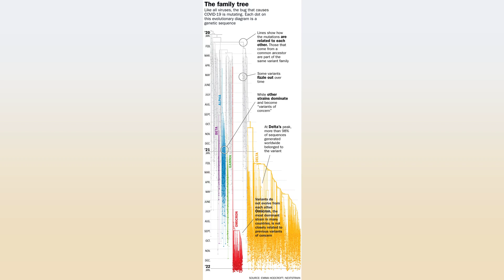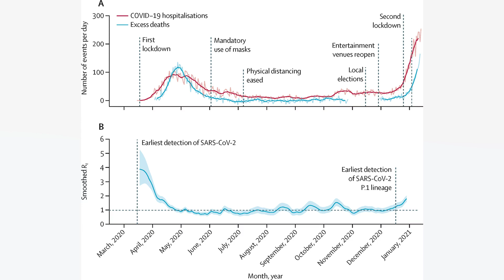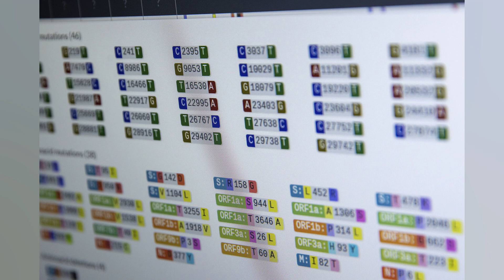COVID 19 INFECTIONS IN AUSTRALIA HIT WORLDWIDE HIGHS — AND EXPERTS PREDICT ANOTHER...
COVID 19 infections in Australia hit worldwide highs — and experts predict another Omicron variant spike is coming

This week Australia became a world leader. But it wasn't a feat of engineering or some sort of sporting achievement — it was an unwelcome title. According to global databases. Australia led the world in per capita COVID infections (if you ignore the tiny islands of Montserrat. Anguilla and The Falklands). On Friday 54.591 cases were reported across Australia. on the back two consecutive days of about 58.000 cases. with Western Australia bracing for new infection records. Saturday's numbers moved the official seven day average to above 48.000 daily cases. putting Australia behind only Germany and the US in total new daily cases recorded. Read more Some countries. such as Denmark. have scrapped COVID 19 testing recommendations. and others have scaled back testing regimes. meaning getting like for like comparisons across the world is now more difficult. However. in Australia. hospitalisations and deaths are also tracking upwards. with the average number of COVID related daily deaths hitting 40. doubling since March. But with the country in middle of an election campaign — in which COVID barely gets a mention — a war raging in Ukraine. the cost of living rising and following more than two years COVID restrictions. the virus has. understandably to some. dropped off the radar. And the experts understand. 'I'm over it.' Burnet Institute chief executive Brendan Crabb said. 'We all are. 'But the numbers we are seeing in Australia are extraordinary. So many people are very. very sick. 'Yet. there's a massive disconnect between what's happening with these disruptions to our lives and why it's happening.' For Professor Crabb. the 'disconnect' comes back to what he describes as a fear of 'COVID of the past' and 'COVID now'. He said after two years of extreme impacts. governments and politicians were now afraid to talk about COVID. Instead. he said. they had removed mask mandates and kept their 'heads in the sand'. ignoring the key element of why cases — and hospitalisations — had now increased: transmission. And 'COVID now'. he said. was having a massive impact on society. 'We can't ignore that. We've been seeing that for months. 'And as a nation. we're also ignoring the health impact. How many of the 350.000 plus active cases in Australia right now will have chronic impacts? Overseas data suggests 10 per cent of them. And that will impact your heart. impact your lungs. organs and brain. 'It's not nothing.' According to University of Melbourne epidemiologist Nancy Baxter. the numbers may 'get worse'. 'We're at a point where COVID is now one of the major killers of Australians. and probably by the end of the year is going to be one of the top three.' she told the ABC. 'And with increasing case numbers. new sub variants [will be] coming in. This may drive it even further. which would have a bigger impact.' Read more about the spread of COVID 19: Cases 'will go up' As Professor Baxter suggests. the emergence of new Omicron sub variants in Australia is complicating matters. Experts suggest the variants may lead to people becoming reinfected. leading to another rise in cases. as is being seen in South Africa and parts of the US. Read more Westmead Institute virologist Tony Cunningham. who has studied the evolution of viruses for more than four decades. said the continued emergence of alternate variants across the world was 'worrying'. 'We don't know if one of these new variants will acquire the capacity to infect the lungs at the same degree that. say. Delta does. 'There's COVID all around. And where there's more virus in the community. there's more likelihood of variants emerging.' University of South Australia epidemiologist Adrian Easterman said cases 'will go up' across Australia. 'And hospitalisation will continue to go up as cases go up.' he said. 'And cases are going up. and they'll go up even further once the new...